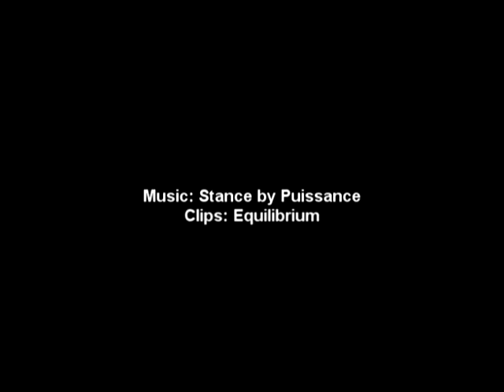Equilibrium - Stance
Clips: Equilibrium